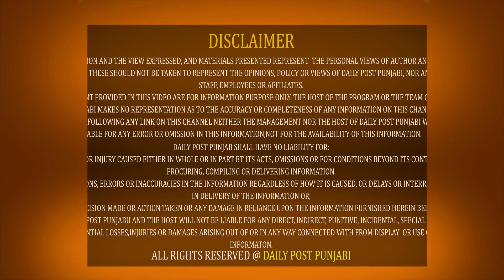ਬਜ਼ੁਰਗ ਦੀ ਢਹਿ ਗਈ ਛੱਤ ਤਾਂ ਮਸੀਹਾ ਬਣ ਕੇ ਅੱਗੇ ਆਇਆ ਆਪ ਦਾ ਆਗੂ, ਕਹਿੰਦਾ ਬਾਪੂ ਨੂੰ ਪੱਕਾ ਘਰ ਪਾ ਕੇ ਦਊਂ